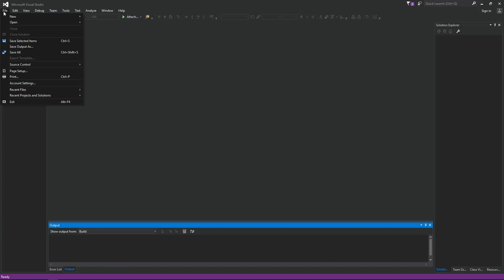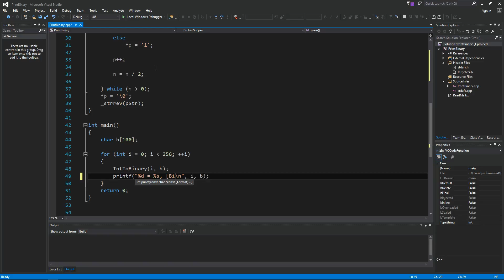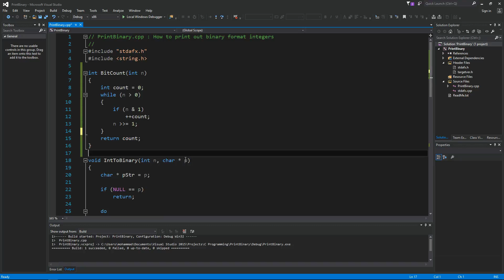How to count the number of bits of an integer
In this video, we will learn how to count the bits of unsigned integer number using two different techniques

NOTE: I should use unsigned int instead of int since the code I show works for unsigned numbers only